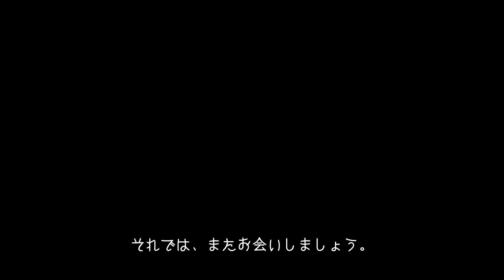【ビビりました、】湘南サーファーと頭サイズの千葉南でサーフィン🏄‍♂️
アラフォーのサーフィン歴1年6ヶ月の初心者です♪

ミッドレングスから5’7のショートシングルフィンに乗り換えました。
乗りこなせるよう、チャレンジしたいと思います。